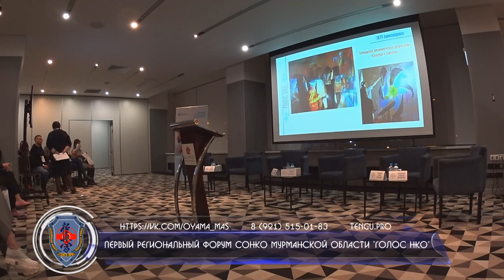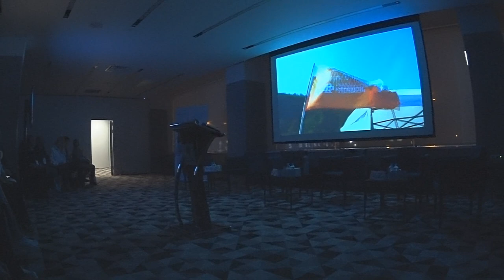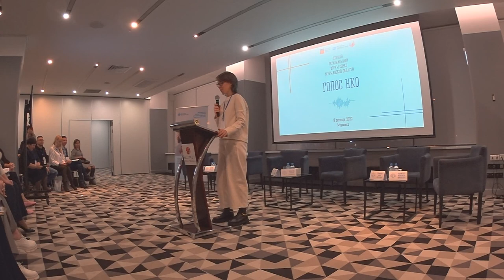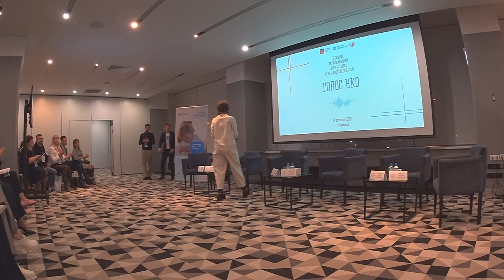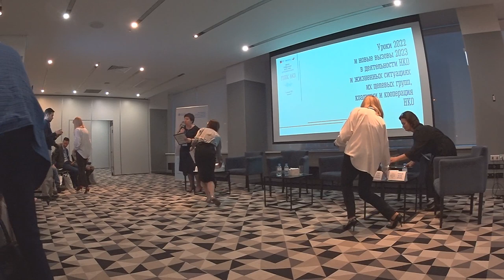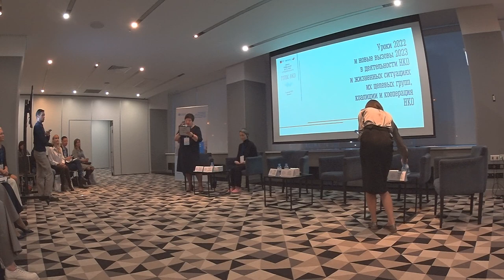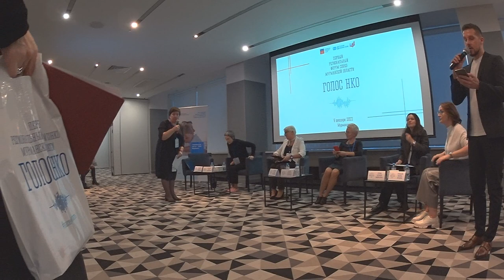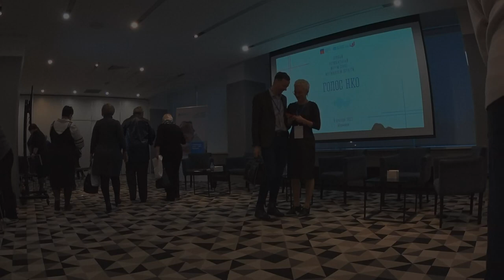Первый региональный форум СОНКО Мурманской области «Голос НКО»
9 декабря в Мурманске Отель “Арктика”, пр. Ленина, д. 82 проходит Первый региональный форум СОНКО * Мурманской области “Голос НКО” в котором принимает участие Руководитель АНО Центр спортивной подготовки «Тэнгу Про» (Боевые искусства) Бабенко Виталий Геннадьевич

Целью проведения Форума – был открытый диалог и объединение усилий представителей некоммерческого сектора, социальных предпринимателей, органов исполнительной и законодательной власти, органов местного самоуправления для развития гражданской инициативы и социального творчества объединений граждан в интересах повышения качества жизни и гражданского самосознания жителей Мурманской области. Получилось провести открытый и самое главное продуктивно – результативный диалог между специалистами по проблемам и специалистами по их решению – покажет результат. Который естественно будет мониторится

В Форуме принимали участие представители региональных органов государственной власти и органов местного самоуправления, федеральные эксперты, были приглашены некоммерческие организации, социальные предприниматели, СМИ.

Модератором пленарных дискуссий выступила – Маковецкая Светлана Геннадьевна, председатель постоянной комиссии по развитию институтов гражданского общества Совета при Президенте РФ по развитию гражданского общества и правам человека, директор Центра «Грани».

* СОНКО – «Cоциально ориентированные некоммерческие организации»